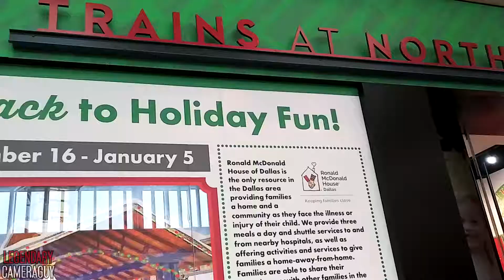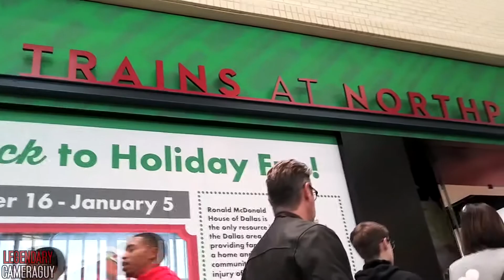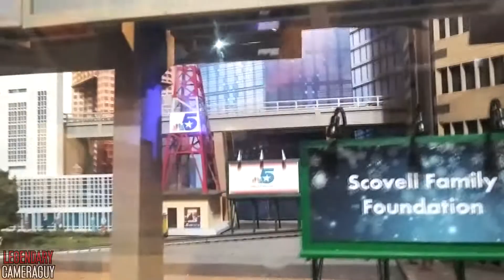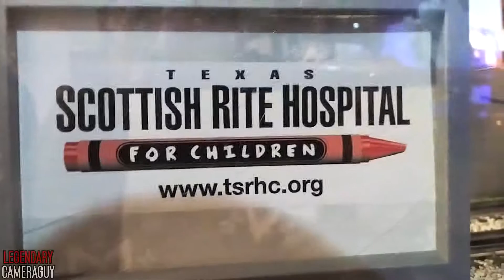The Trains At North Park/Christmas Lights At Deerfield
Vlog #87 (12/21/2019): It was a good day to be out and about. On this day, Bri and I had decided to head on out to North Park Mall in North Dallas to see the yearly train display. We love coming out here every year to witness the magical display of various trains, featuring various scenery from around the nation. The layout is generally the same each year, but it never gets old. And it's for a great cause! The profits from each ticket sold is donated to the Ronald McDonald House of Dallas. After our day at North Park, we then head out to Deerfield in Plano to see the spectacular Christmas light displays. These light displays are nothing short of phenomenal. The amount of work put into these displays is simply breathtaking!